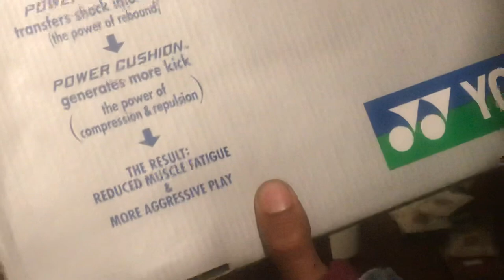Unboxing YONEX Tennis Shoes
YONEX JONES vs YONEX SHOES